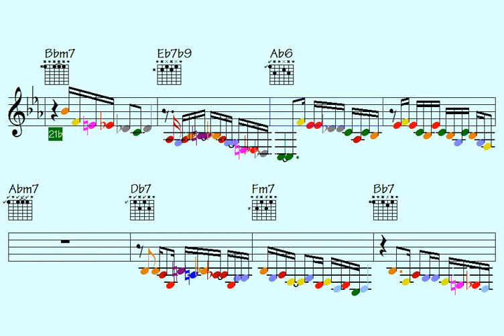I possess just a solitary automobile, a unicorn ride in a world of motorized sheep - licks and sol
Link to buy all data for this song: I've Only Got One Car (music sheet notation - double-duration mp3 audio - transposable solo licks in midi file - mp4 video to play along...)